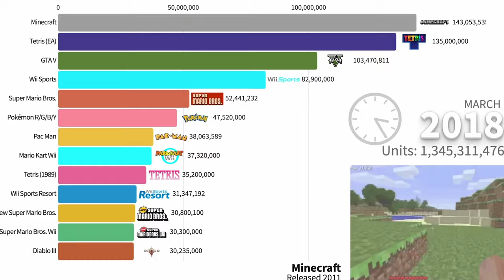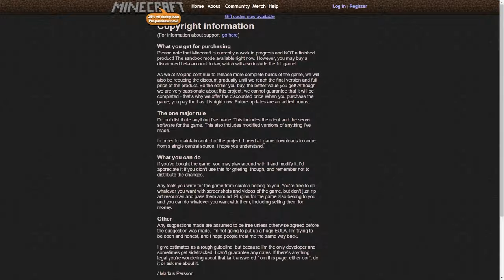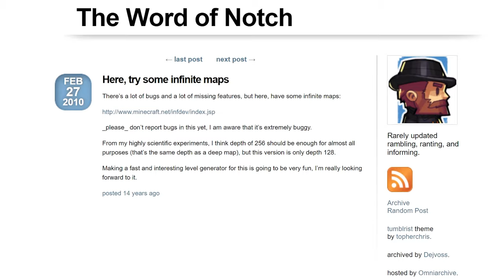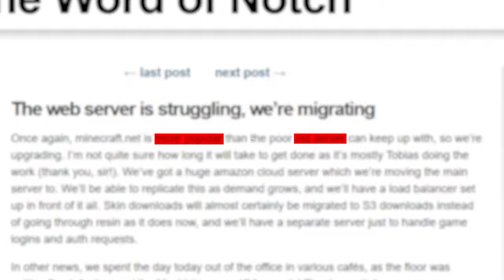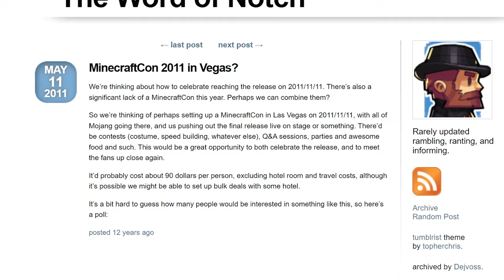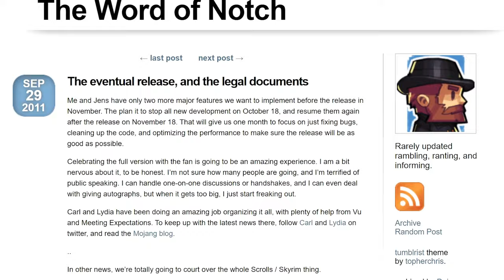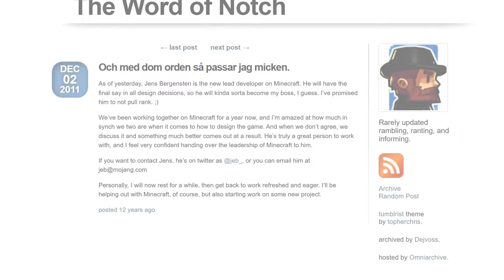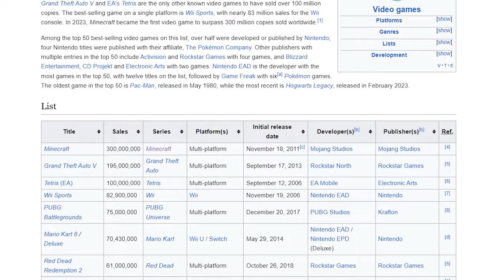Minecraft's UNHEARD Success Before Release...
Minecraft sold 4 million copies before being fully out. How that happened and how Notch lead the game to this level of success is one of one. Just like Minecraft, this history will probably never be recreated and I covered it in this video. Have a good day!

🎵 Music 🎵